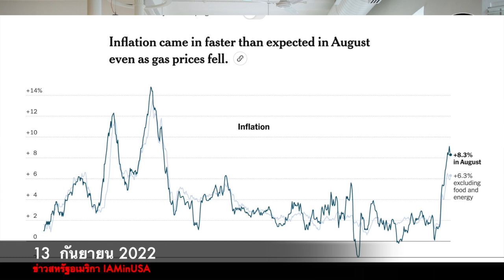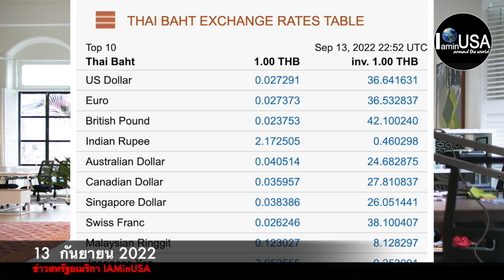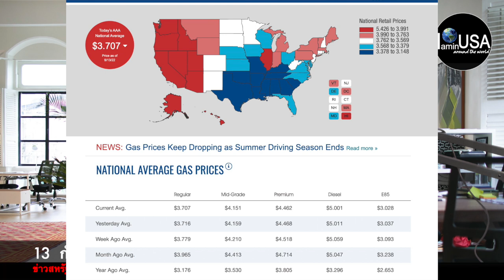ด่วน💥ใบเดนลงนามคำสั่งพิเศษสกัดจีน🔥เงินเฟ้อสหรัฐ🚨Oilร่วงหลังซาอุเพิ่มการผลิต11ล้านบาร์เรล IAMinUSA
ข่าวสหรัฐอเมริกา เชอรี่USA คนไทยในอเมริกา ชีวิตในอเมริกา สถานการณ์อเมริกา หายหน้าไปหลายวัน เดินทางไปงาน 911 มาคะ กลับมาอัพเดตข่าว ของวันที่ 13 กันยายน 2022 นะคะ
ข่าววันนี้ ดัชนีเงินเฟ้อสหรัฐเดือนสิงหาคม กับเรื่องของน้ำมัน น้ำมันดิ่งลงหลังจากที่ ซาอุเพิ่มกำลังการผลิตน้ำมันมากกว่า11 ล้านบาร์เรลต่อวัน

ต่อที่ประธานาธิบดีโจ ไบเดน ลงนามในคำสั่งพิเศษของผู้บริหารเพื่อสนับสนุนการผลิตในประเทศที่เกี่ยวข้องกับเทคโนโลยีทางชีวภาพ การผลิต พร้อมกับ เตรียมแผนลงนาม เพื่อจำกัดการลงทุนด้านการพัฒนาเทคโนโลยีล้ำสมัยของสหรัฐในประเทศจีน